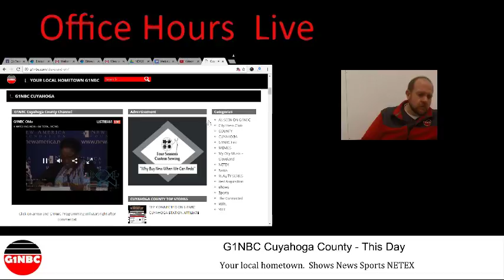G1NBC Office Hours Live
A random video of John Spalding clowning around and a look at the G1NBC Cuyahoga County